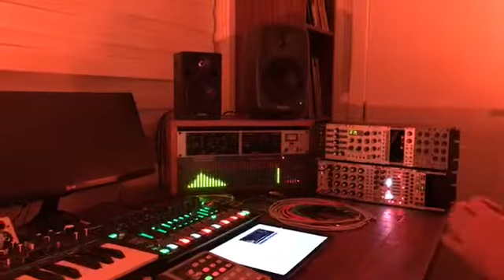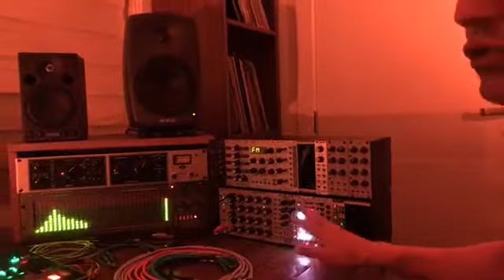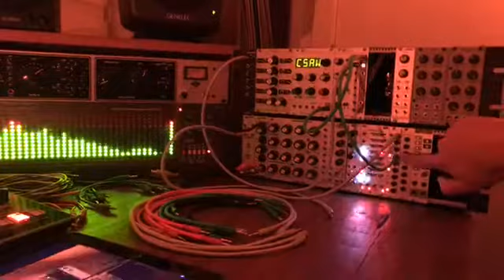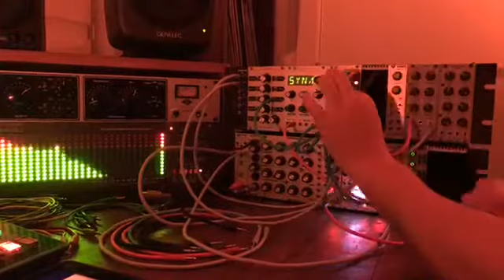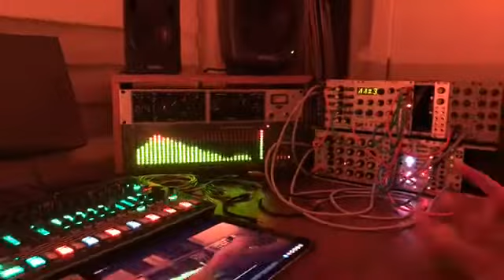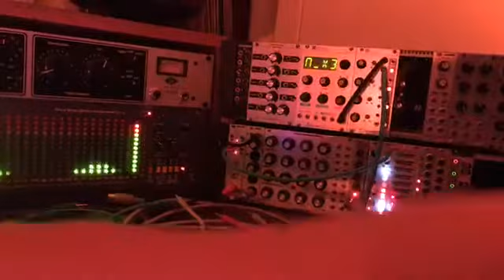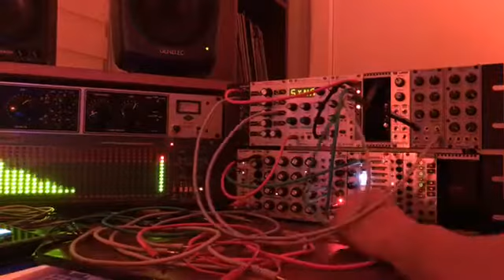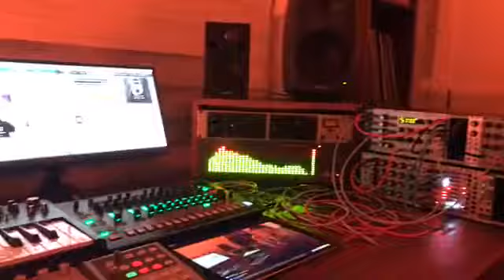Studio Session Aug2017 - Eurorack & Modular Synthesizers